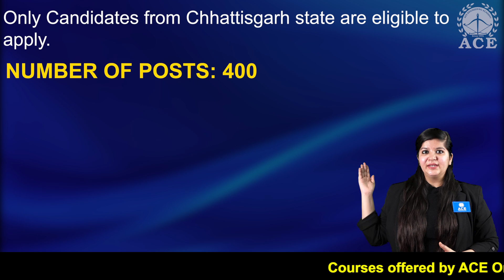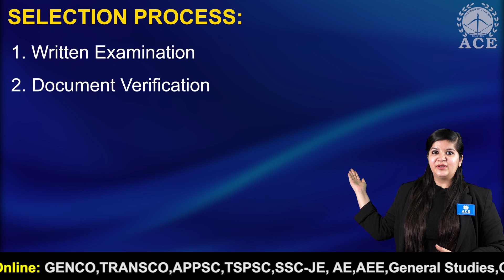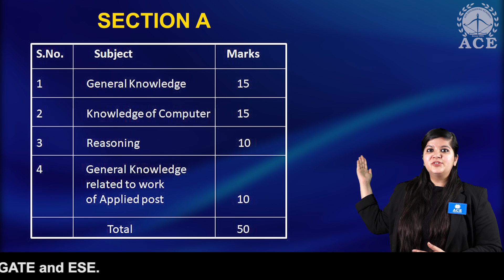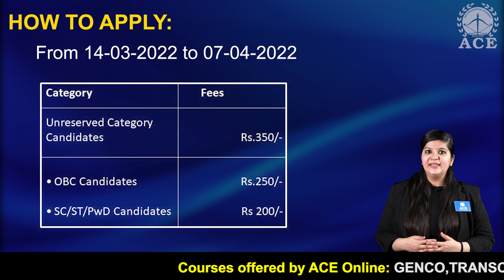CG VYAPAM SUB ENGINEER RECRUITMENT 22 | 400 Posts | Last Date: 07-04-2022 | ACE Academy | ACE Online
CHHATTISGARH VYAVSAYIK PARIKSHA MANDAL | CG VYAPAM SUB ENGINEER RECRUITMENT 2022 | WATER RESOURCES DEPARTMENT (WRD)

Only Candidates from Chhattisgarh state are eligible to apply.
POST NAME: Sub-Engineer or Junior Engineer (Civil).

NUMBER OF POSTS: 400
EDUCATIONAL QUALIFICATIONS:
Applicants should have completed Degree in Civil Engineering  or Diploma in Civil Engineering from a recognized institute or University.

AGE LIMITS:
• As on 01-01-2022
• Minimum age of 18 years
• Maximum age not exceeding 35 years
• The Upper age limit for advertised post is relaxable as per Govt. of Chhattisgarh rules applicable for different groups/category.
• Check official notification for age relaxation criteria.

SELECTION PROCESS:
1. Written Examination
2. Document Verification

MCQ Based Paper
EXAM PATTERN:
SECTION A: 50 MARKS
SECTION B: 100 MARKS
TOTAL MARKS: 150

Time Duration: 3 hours
03/4.%20Syllabus%20WRSE22.pdf

REMURATION AND PAY SCALE:
Level – 8 Pay Scale: 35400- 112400 Rs

HOW TO APPLY:
Exam Fee / Application Fee:
Category Fees
Unreserved Category Candidates Rs : 350/-
• OBC Candidates :  Rs 250/-
• SC/ST/PwD Candidates : Rs 200/-